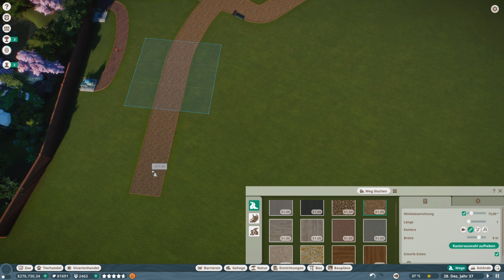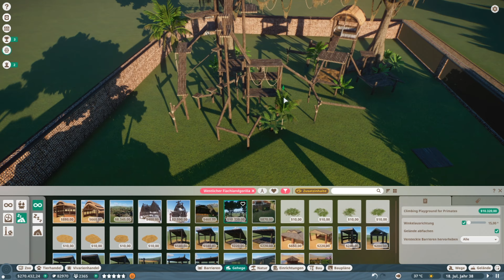Planet Zoo #30 Es ist viel zu heiß | German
Folge 30 Schlechter einfluss wegen der Hitze. Und wir bauen ein neues Gehege für die Gorillas